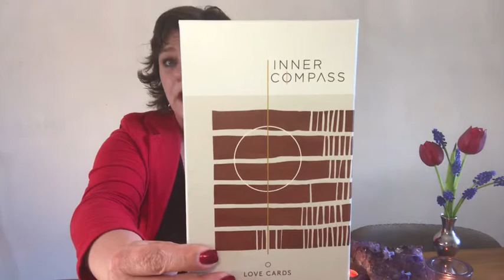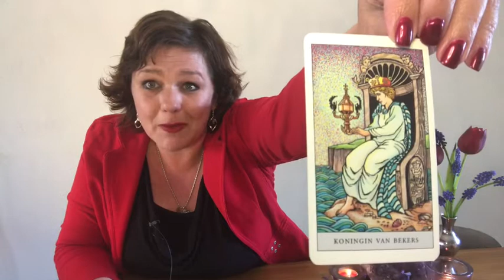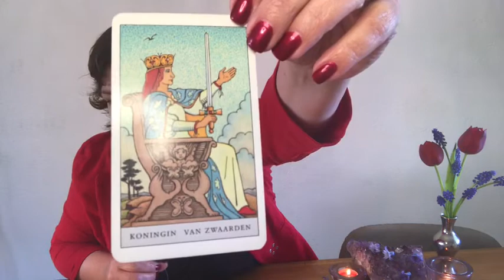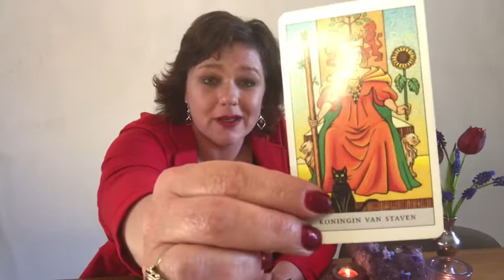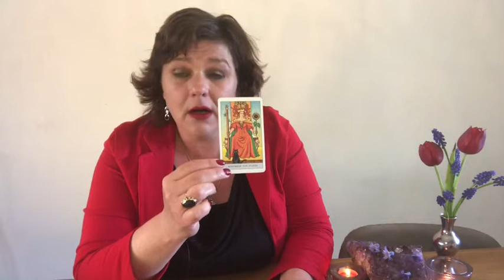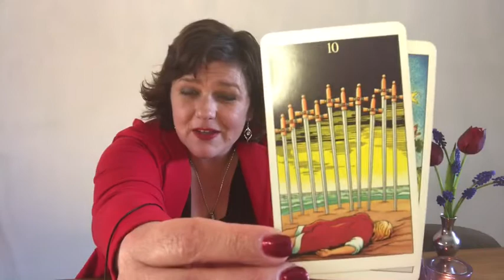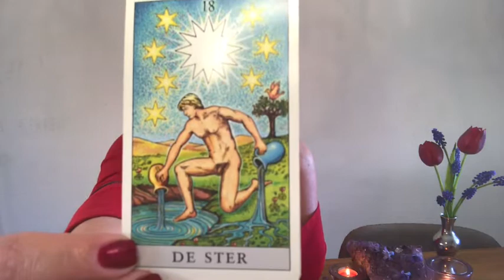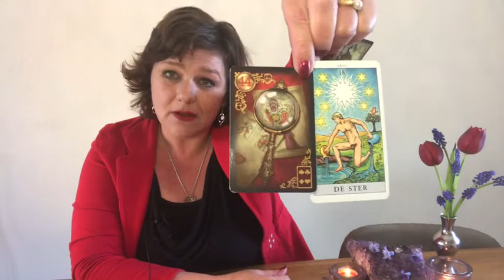Stier - Liefde & Relatie: Nieuw avontuur, Karmische verbinding, éénheid intuitie & intelect 🌟❤️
Stier april - Liefde & Relatie: Nieuw avontuur, Karmische verbinding,  eenheid intuitie & intelect 🌟

💜💚Persoonlijk consult (op dit moment alleen telefonische consulten of ingesproken readingen|)